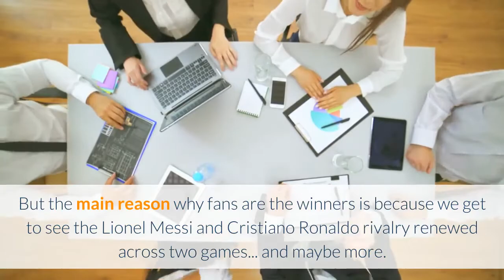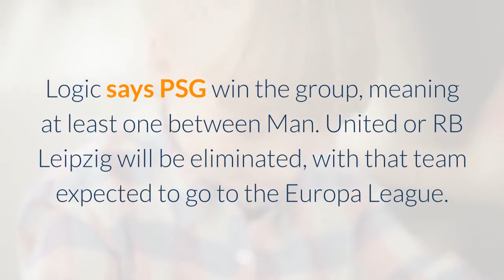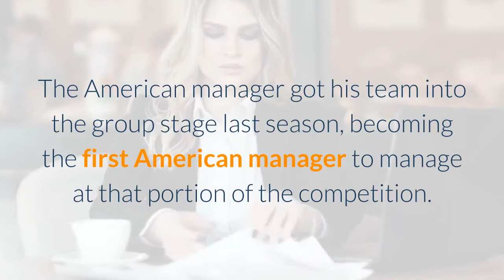UEFA Champions League draw Messi-Ronaldo clash Chelsea and Manchester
After the Champions League group stage draw on Thursday, it time to pick the winners and losers after the 32 teams were drawn into eight groups of four. Some clubs like Borussia Dortmund and Chelsea earned some really favorable draws, while other clubs like Manchester United will be sweating out across six challenging games with the hope of advancing to the knockout stage. Here are the winners and losers:Look, the Champions League is a spectacle unmatched in club soccer. Every game can produce magical moments, and you can see every game this season on CBS All Access. But the main reason why fans are the winners is because we get to see the Lionel Messi and Cristiano Ronaldo rivalry renewed across two games... and maybe more. Messi's Barcelona was placed in the same group as Ronaldo's Juventus. The two teams are in Group G with Dynamo Kiev and Ferencvaros. They will place once in Barcelona and once in Turin, and if they advance to the group stage, who is to say they won't meet again at at some point? There is nothing like Messi vs. Ronaldo, and we now get it once again for the first time since Ronaldo left for Italy two seasons ago. Tricky draw for two teams with enough quality to make a run. They are in Group H with finalist PSG and a quality team in Istanbul Basaksehir. Logic says PSG win the group, meaning at least one between Man. United or RB Leipzig will be eliminated, with that team expected to go to the Europa League. At the moment, RB Leipzig has the slight edge due to Man. United's lack of consistency, but it is a wide open group where PSG probably don't have to worry, but United and Leipzig do. Quite a favorable group for Frank Lampard's team in getting Sevilla, Krasnodar and Rennes. If the Blues don't make it out of that group... there should be massive repercussions. The Blues have started the Premier League season on an OK note, but we really don't get to see the full potential of this team until they are healthy. That means getting Christian Pulisic and Hakim Ziyech back and giving them some time to all gel together, with Timo Werner and Kai Havertz now at the club. This weak group Chelsea has gives them some wiggle room, as even if they aren't all that healthy, they should still move on. Expect the Blues to get into the knockout stage, and if healthy and in form, to make a run. Poor Jesse Marsch. The American manager got his team into the group stage last season, becoming the first American manager to manage at that portion of the competition. He was then grouped with some tough teams including Liverpool and Napoli. The Austrian side almost made it out of the group stage, but things look so much different this season with departures. The club lost superstar striker Erling Haaland in January to Dortmund, and now they have to face Bayern Munich and Atletico Madrid in the group stage. Marsch will feel like he and his team can get through -- that's just the positivity and ambition his team has.